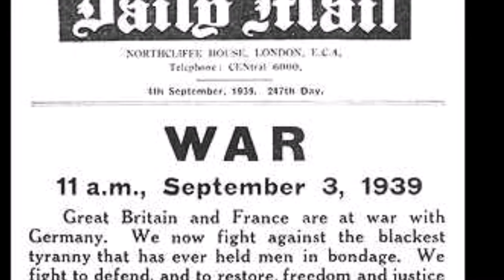British/Royal Navy Tribute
A tribute to men and women that fought on the seas.